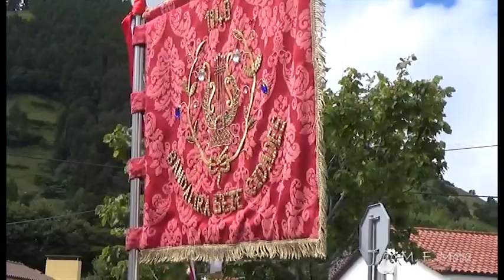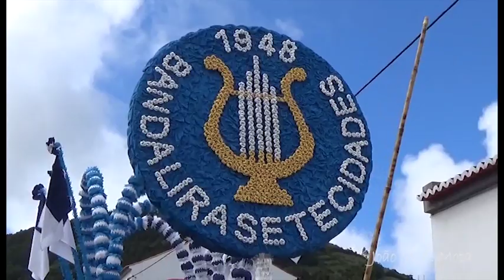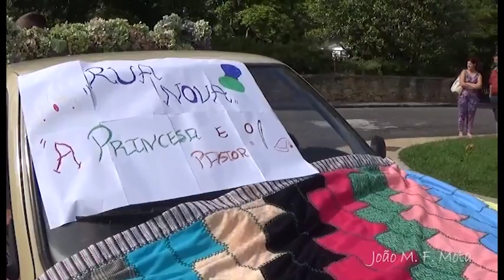Desfile Etnográfico 2014-Sete Cidades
Nas comemorações do 66º Aniversário da Banda Lira Sete Cidades, realizou-se um Desfile Etnográfico que percorreu as ruas da freguesia com muita alegria.